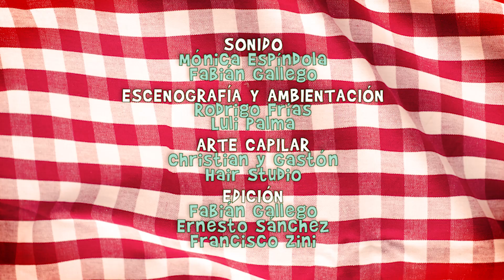Cuqui en terapia - Capítulo 2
Una serie de siete capítulos breves que relatan las desopilantes visitas de Cuqui, a su nuevo terapeuta, después de haber pasado por 18 profesionales.

Escrita, dirigida e interpretada por Liliana Gioia y Juan Carlos Abdo, dos reconocidos dramaturgos de la ciudad, son quienes le dan vida a Cuqui y al psicólogo que no para de asombrarse con los planteos de su nueva paciente.